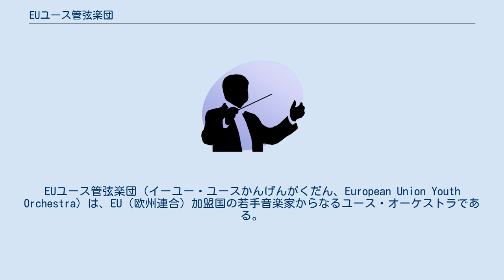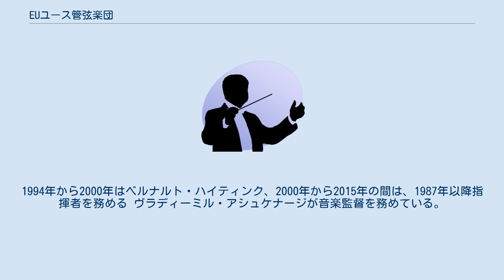EUユース管弦楽団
ユース・オーケストラ
EUユース管弦楽団（イーユー・ユースかんげんがくだん、European Union Youth Orchestra）は、EU（欧州連合）加盟国の若手音楽家からなるユース・オーケストラである。
イギリスの欧州連合離脱に向けて、2018年、これまで本拠地としていたロンドンからイタリアのローマとフェラーラに移転すると発表した。
1976年の設立当初はECユース管弦楽団（European Community Youth Orchestra）という名称だった。
 1976年に欧州議会と欧州委員会の協力の下に設立された。
団員はEU加盟28ヶ国からオーディションで選ばれるが、英国からの演奏者については欧州連合と英国政府の離脱交渉の結果をもって決断するとしている。
年齢制限は14歳から24歳までで、12ヶ月しか在籍できない。
様々な指揮者・ソリストとコンサートやツアーを行っている。
 1976年から1994年の間は、創立指揮者であるクラウディオ・アバドが音楽監督を務めた。
1994年から2000年はベルナルト・ハイティンク、2000年から2015年の間は、1987年以降指揮者を務める ヴラディーミル・アシュケナージが音楽監督を務めている。
 2015年からは、ヴァシリー・ペトレンコが首席指揮者を務めている。
 映像作品として、アシュケナージ指揮・五嶋龍独奏でブラームスのヴァイオリン協奏曲のライブ演奏がある。